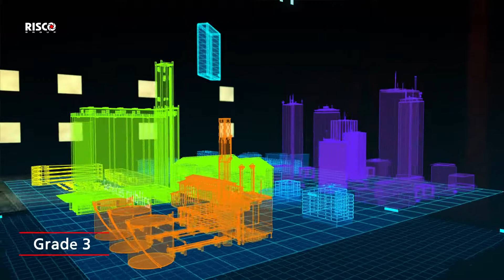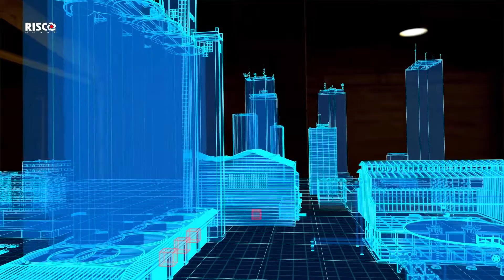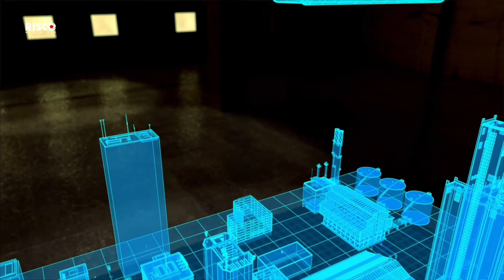ProSYSPlus Video Risco et Equipmag provence vidéosurveillance entreprise en région PACA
Le savoir-faire d’EquipMag Provence, c’est l’assurance de bénéficier d’une protection efficace de vos locaux professionnels. EquipMag Provence est aussi le spécialiste des alarmes de maison et de la télésurveillance en auto surveillance sur la région Provence-Alpes Côte d’Azur. EquipMag Provence garantit des prestations de qualité et une continuité de service.
★★★★★ Avis clients 4,9 / 5 sur Google.
Installateur le mieux noté en Provence-Alpes-Côte d’Azur.
Installateur Gold Risco Partner
Dénomination : Equipmag Provence
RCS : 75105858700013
Responsable Provence-Alpes-Côte d’Azur : Stéphane Chapelain
Adresse : 4, Lotissement des Acacias 13330 PELISSANNE
Horaires : du lundi au samedi de 8 à 20 heures.
Le savoir-faire d’EquipMag Provence, c’est l’assurance de bénéficier d’une protection efficace de vos locaux professionnels contre les vols et intrusions, violences, dégradations. Nos expertises nous permettent de développer des dispositifs fiables et performants, utilisant les nouvelles technologies analogiques ou IP, à destination de  nos clients.
Longtemps utilisées pour la sûreté publique, les caméras de surveillance sont de plus en plus utilisées dans les commerces, les entreprises et les administrations publiques pour la sécurité, la gestion du personnel, la gestion des recettes de caisses.
Equipmag Provence propose des alarmes pour les particuliers sur la région PACA qui souhaitent sécuriser leur domicile 24h/24 et être protégés dans tous les cas de figure. Appartement Maison, résidence secondaire… quel que soit le type de votre logement, sa taille et sa configuration, nos experts sécurité des particuliers vous aideront à choisir l’alarme adaptée à vos besoins de protection.